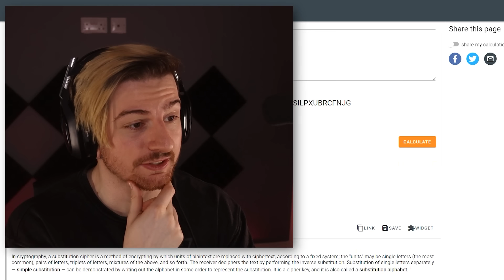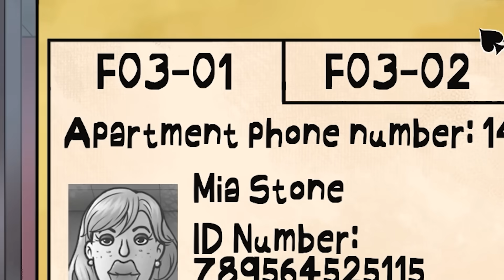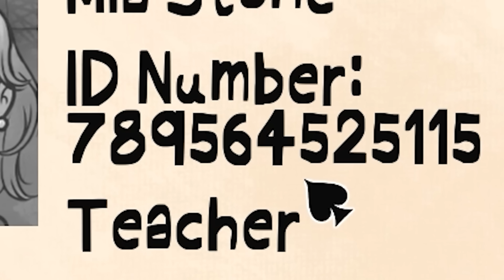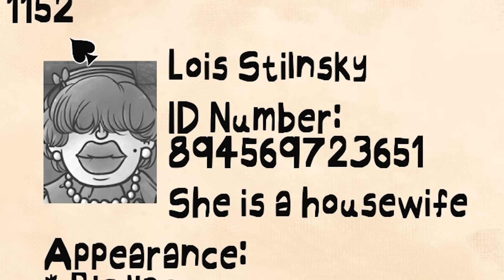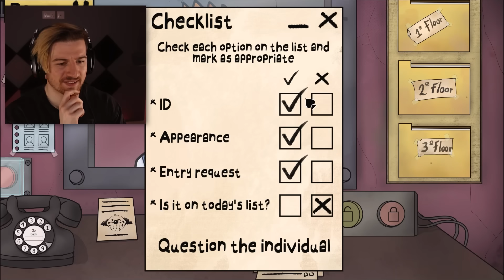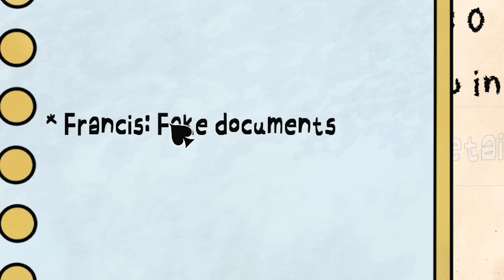DID WE JUST FIND THE RAREST DOPPLEGANGER!? | That's Not My Neighbor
Welcome back to That's Not my Neighbor for what might be the final video covering this game until any new updates! So I was yet to get a PERFECT run and knew I had to. Let's get it!